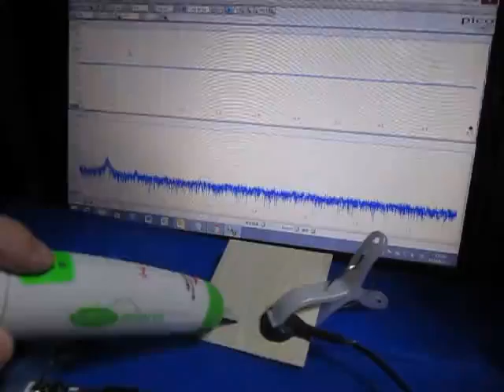超音波システムの発振制御技術 （超音波システム研究所 ultrasonic-labo）